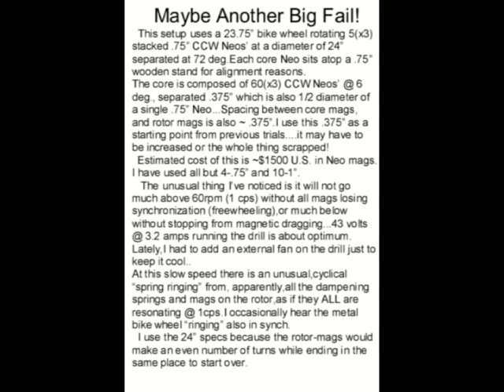SEG-MEC #8 FAIL.mp4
Bigger ,but not what I expected in performance...unless I'm overlooking something.